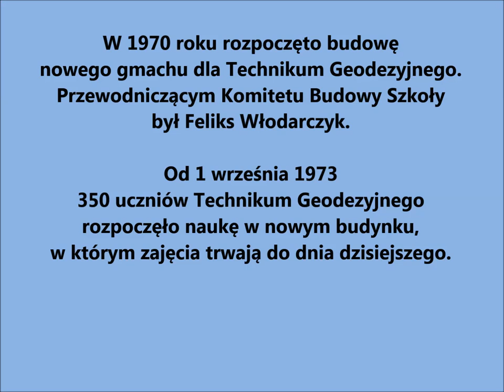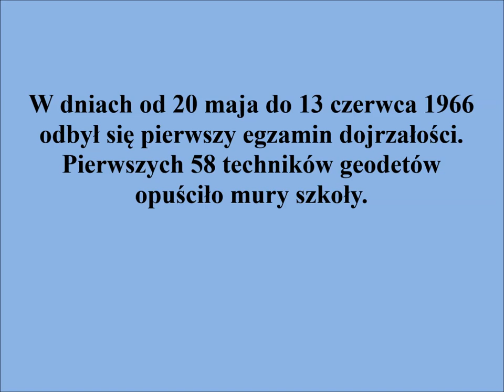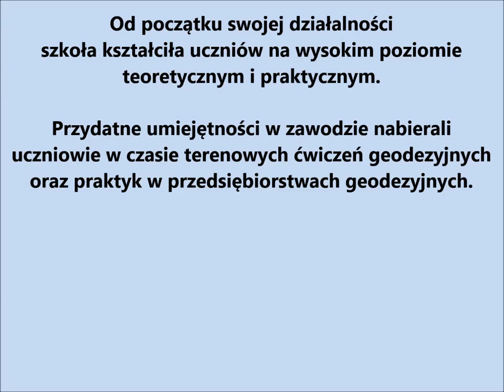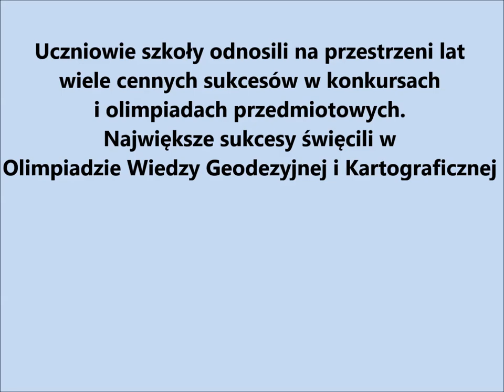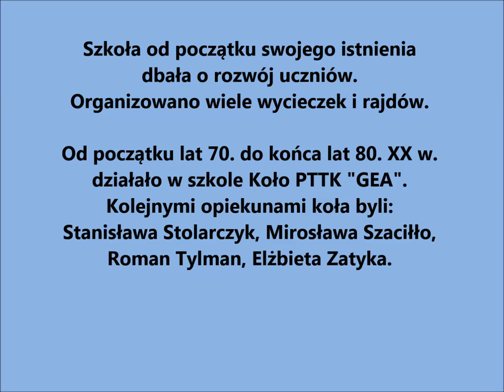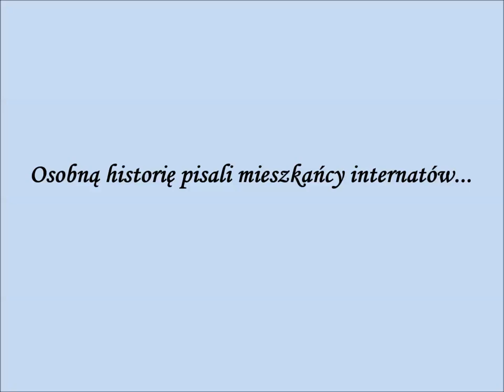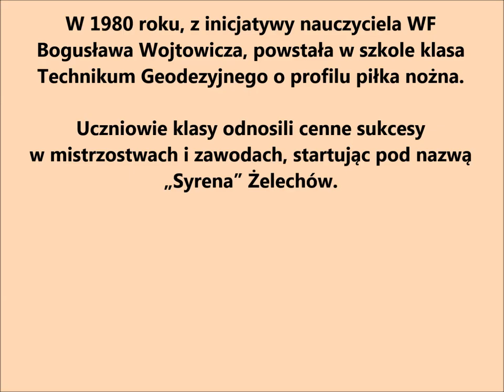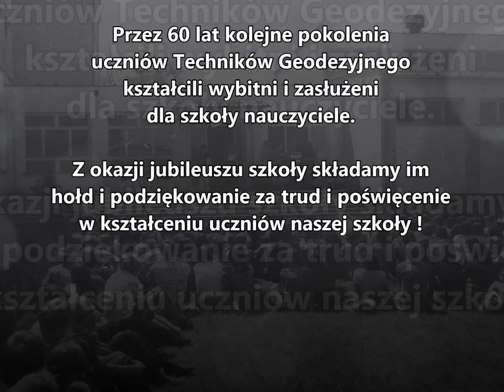80-lecie Zespołu Szkół Ponadpodstawowych im. Ignacego Wyssogoty Zakrzewskiego w Żelechowie.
Cz. VII - Technikum Geodezyjne 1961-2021.